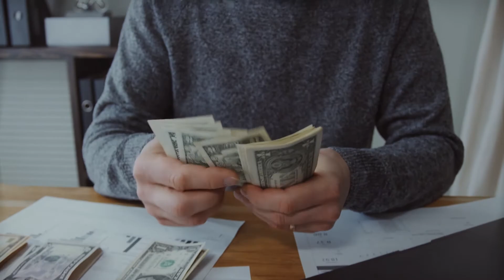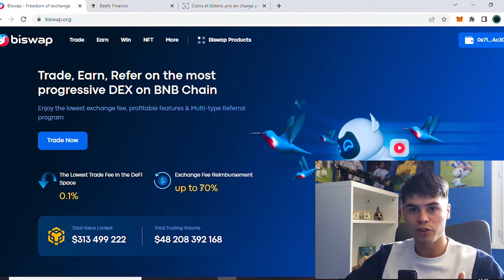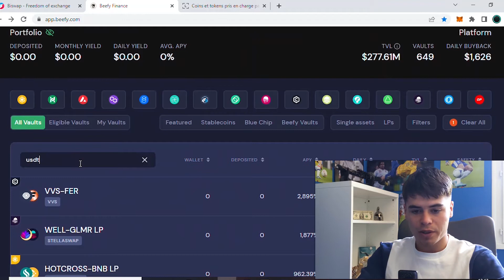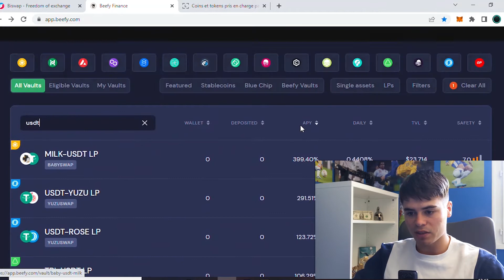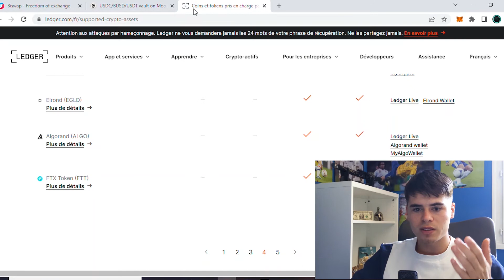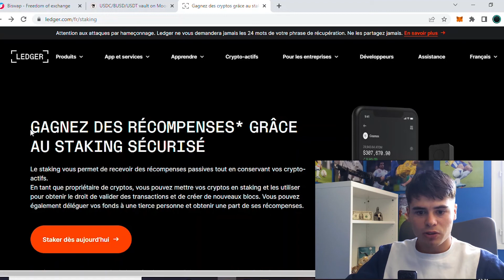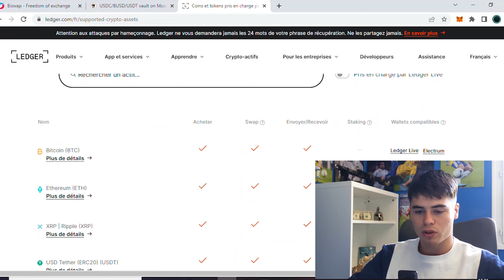Comment faire du Staking de Crypto sur la DEFI ? ( Finance Décentralisée )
Pourquoi et comment faire du staking de crypto ( cryptomonnaie ) avec la DEFI ( Finance décentralisée ).

Helpenay, transforme ta vie en 2022 !

Chapitres :

0:00 Introduction
0:22 Précisions
0:57 Pourquoi staker en DEFI ?
2:21 Comment staker ?
8:11 Conclusion